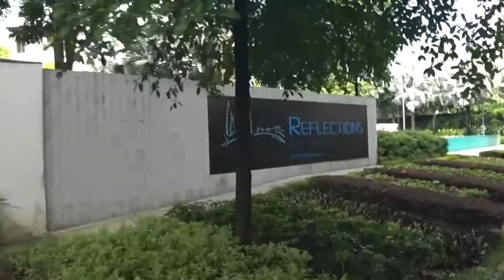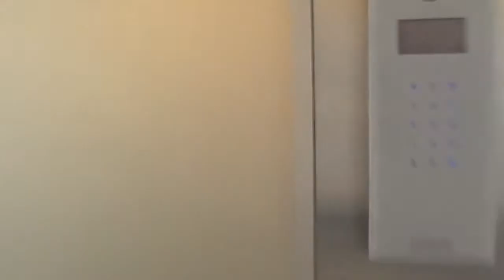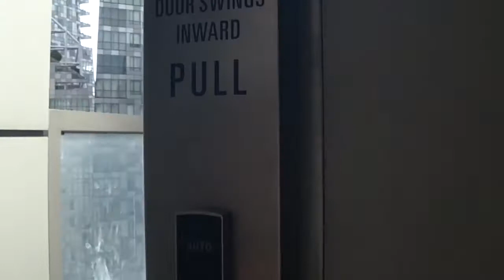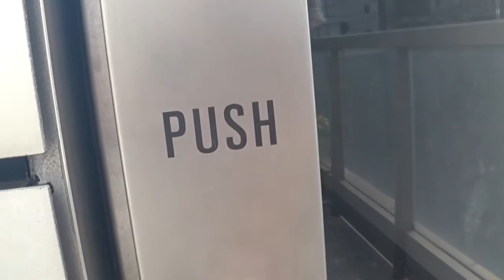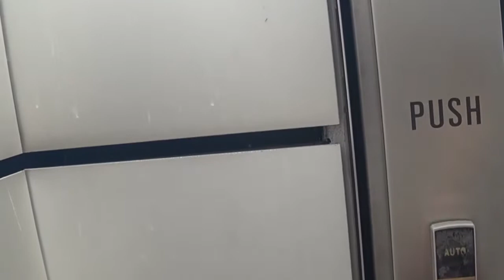Keppel Sentosa 1706(5/5)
Tchaikovsky, Violin Concerto D major Op. 35
Keppel Sentosa Sunday morning, Jun 11. 2017